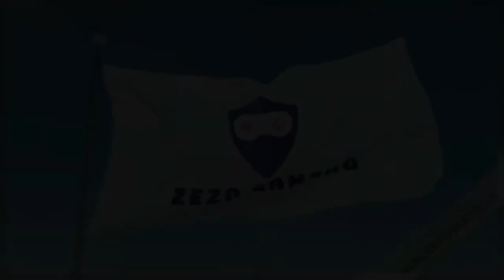فورت نايت : السلاح الجديد + التحديث الجديد (fortnite)تسريبات فورت نايت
فورت نايت : السلاح الجديد + التحديث الجديد (fortnite)

خمس اسرار و خفايا في حدث اريانا ( تسريبات فورت نايت) Ariana Grande Fortnite Event!